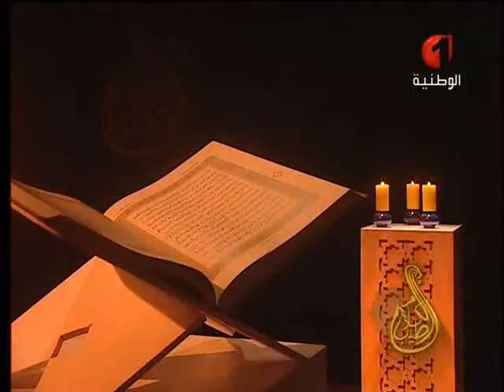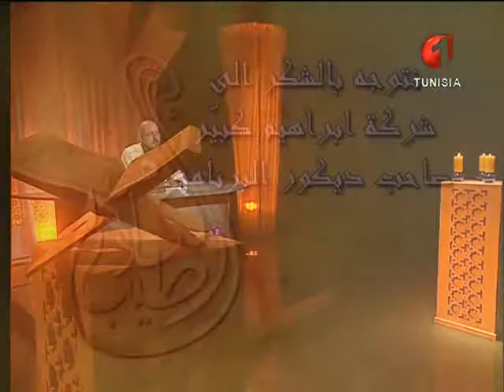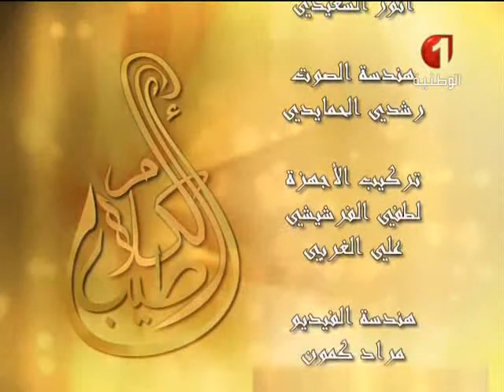أطيب الكلام الحلقة السابعة